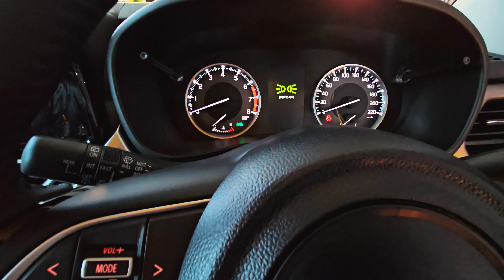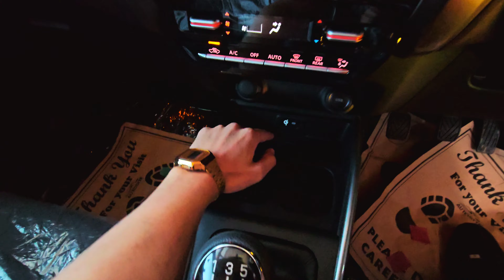Toyota Taisor Review & Launch 🚗💨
Its the launch of toyota taisor in borah toyota dibrugarh and thanks for having me if anyone intrested do check the number below
Dealer : Borah Toyota